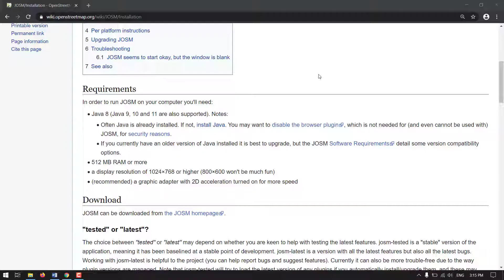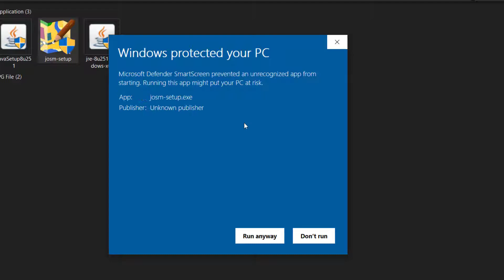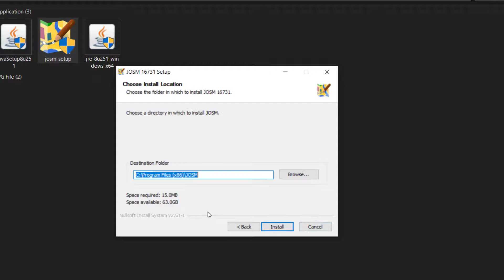How to Install JOSM on Windows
JOSM is an awesome software for editing OpenStreetMap and validating your mapping. This episode covers how to download and install it.